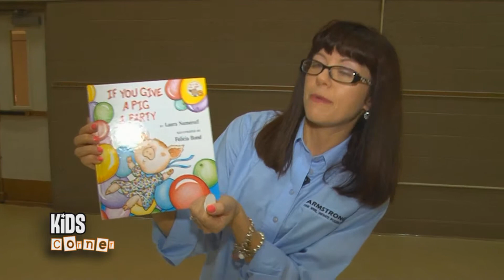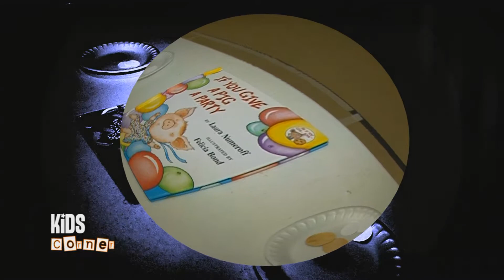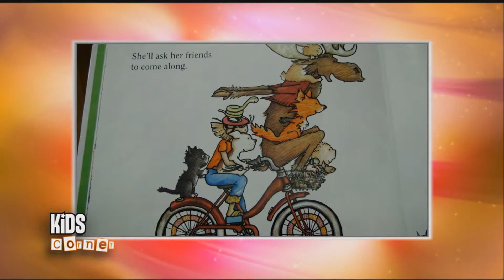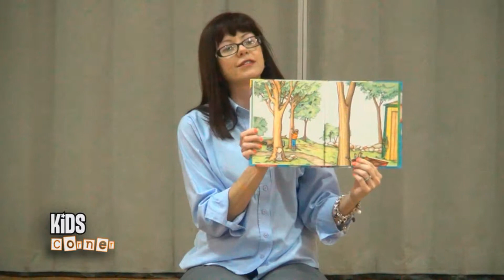Armstrong Local Programming - Boardman: Kids Corner Poland Union 5/22/2013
Miss Krista reads If You Give a Pig a Party.  The kids make their own party favors after the story.